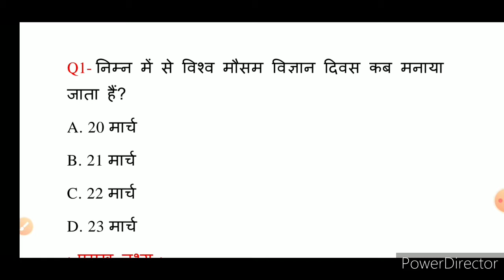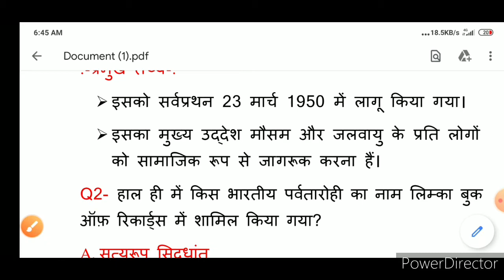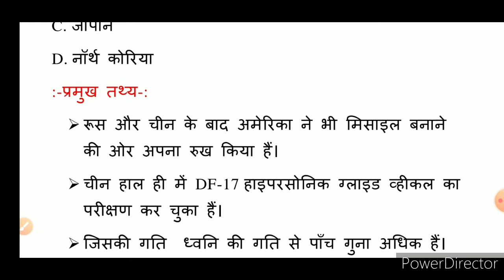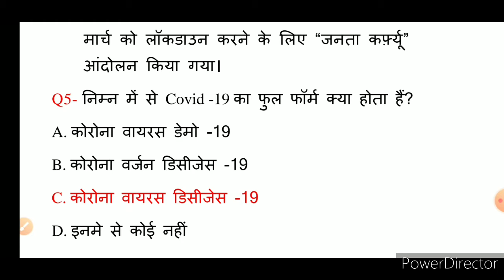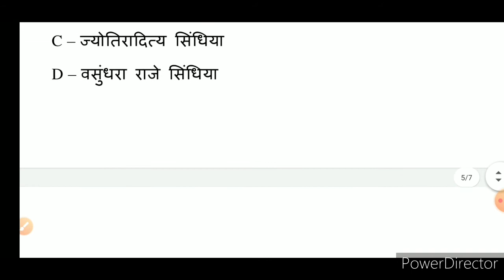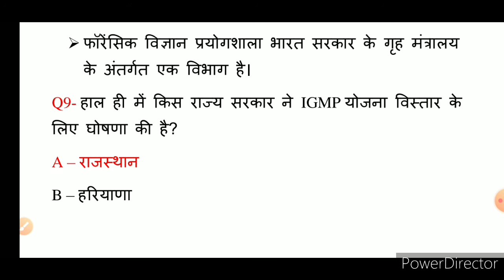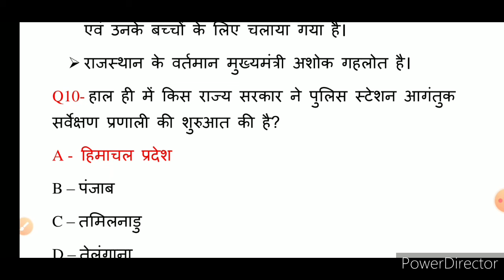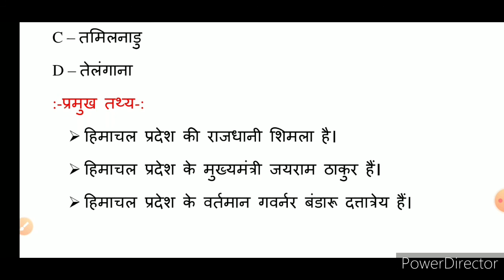24 March 2020 current affairs|Today current affairs|Daily current affairs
Current affairs 2020 for all competitive exam